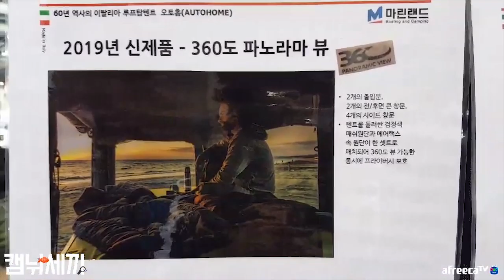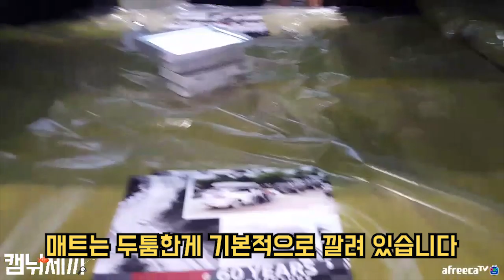NEW AIR TOP 360! 오토홈 신상 루프탑텐트 에어탑360도 / 낚시n캠핑/ Camping&MukBang / Eating Show